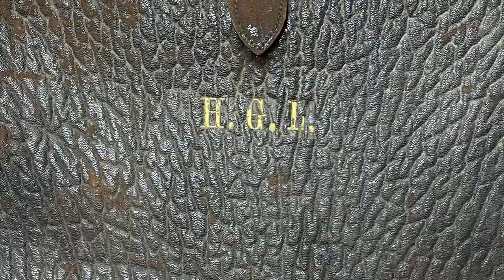Walrus leather Dr Bag from 1900s Restoration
This bag was revived to give it life again after many years of neglect. It was found in a Thrift store in Portland, Oregon. It was totally flattened and dried out so that it would not flex anymore without tearing. It was more like cardboard than leather. It will be a gift to its new owner to celebrate a new journey in the appropriate field.